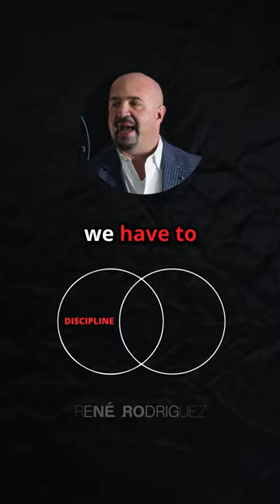3 ingredients to be the goat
3 ingredients to be the goat